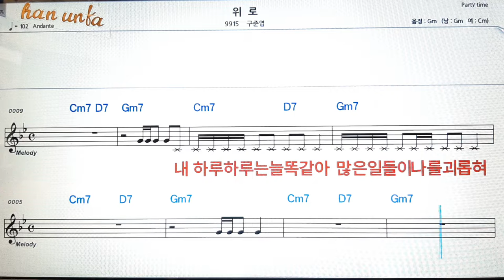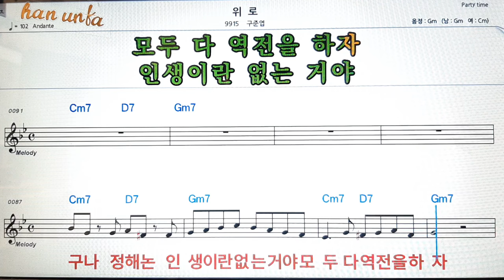위로/구준엽👍노래 반주, 코드 악보,가라오케💋Karaoke*Sheet Music*Chord*MR